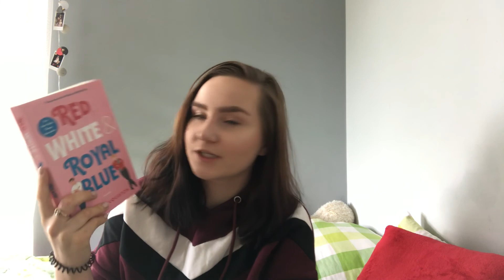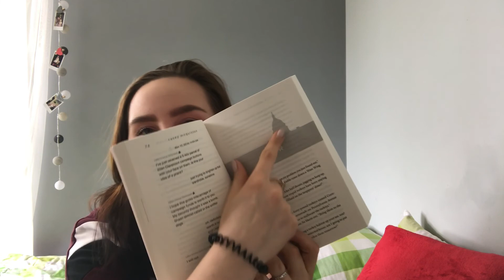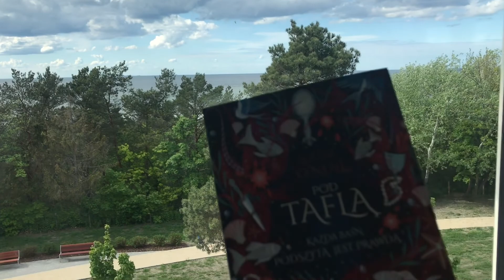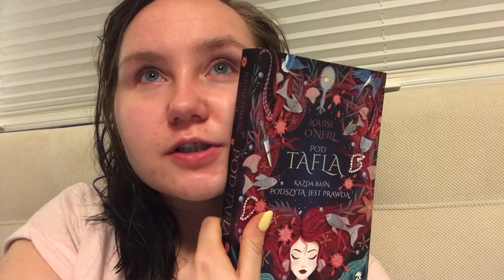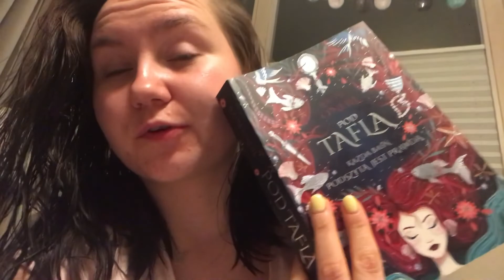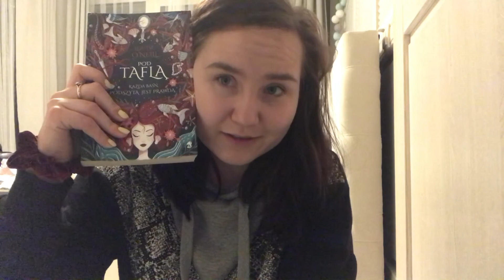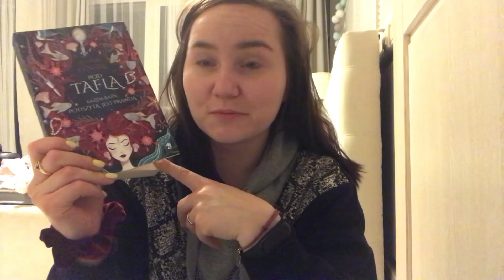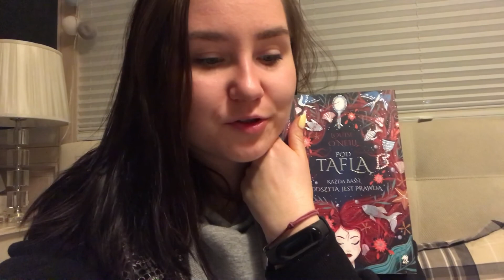POD TAFLĄ, MORZE I PIERWSZY DNF TEGO ROKU | reading vlog 📖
Hej 🌸
Jest to bardzo spontaniczny film, zdaje sobie sprawę, że książka ‚Pod taflą’ jest to re-telling Małej Syrenki i moja opinia jet opinią osoby, która za tą bajką nie przepada i patrzyłam na tą książkę jak na całkowicie osobny twór 😊